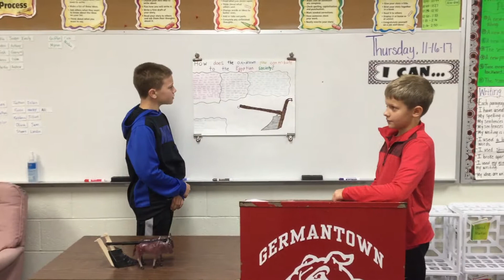Markus and Nolan L